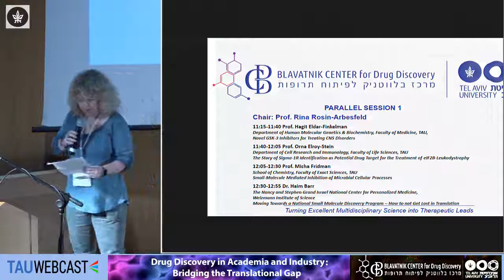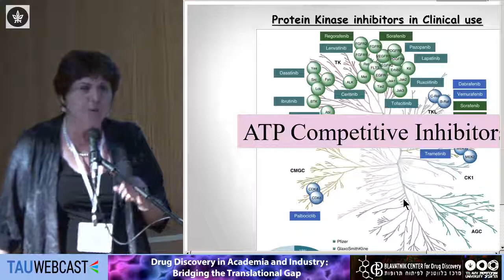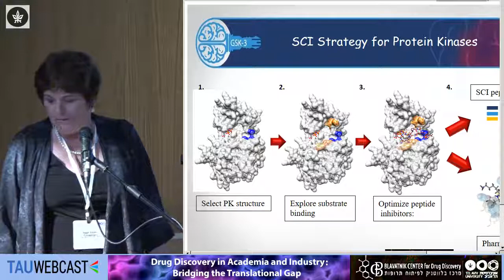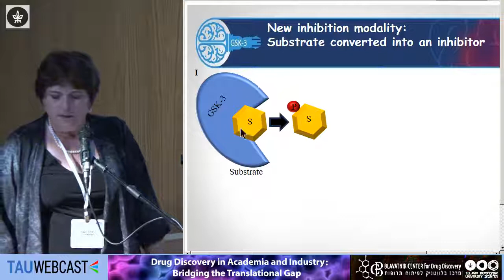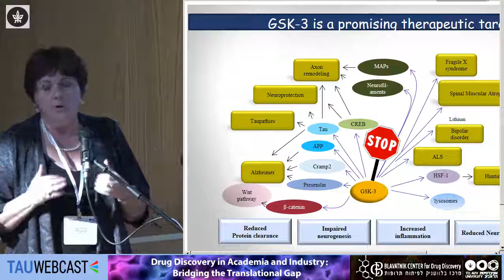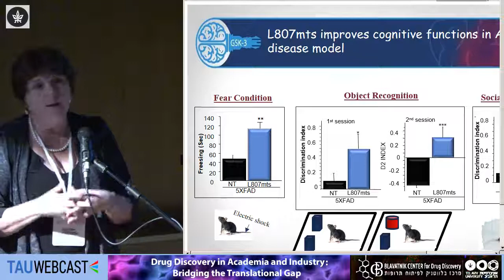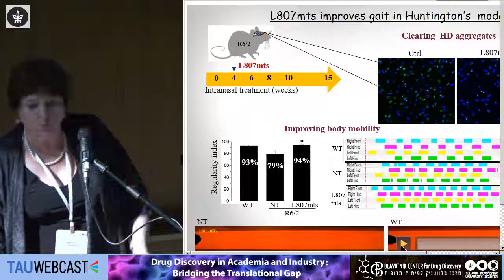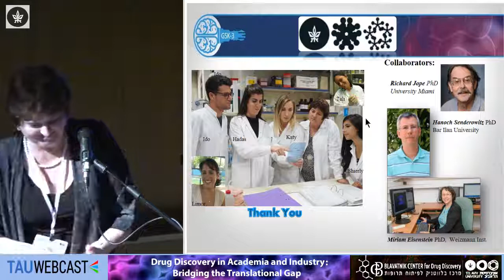Novel GSK-3 Inhibitors for Treating CNS Disorders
Prof. Hagit Eldar-Finkelman, Department of Human Molecular Genetics Biochemistry, Faculty of Medicine, TAU

The Second BCDD Conference
Drug Discovery in Academia and Industry: Bridging the Translational Gap
Blavatnik Center for Drug Discovery
Tel Aviv University
14.9.17